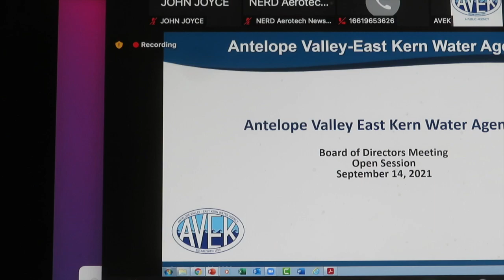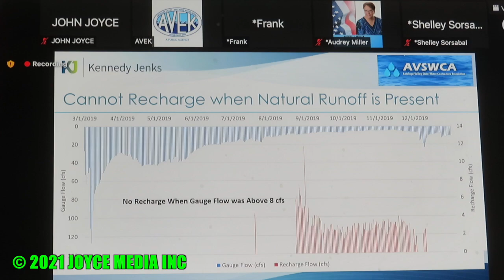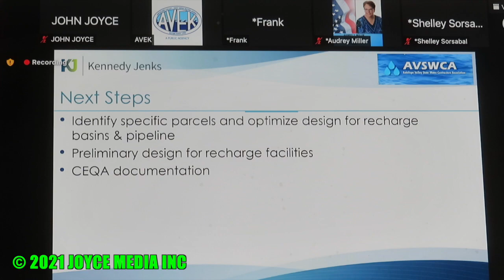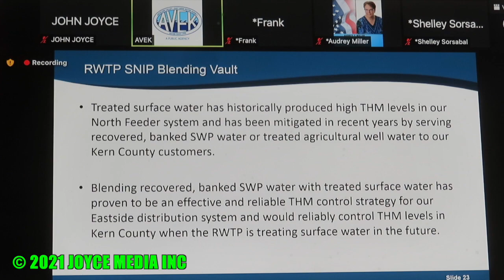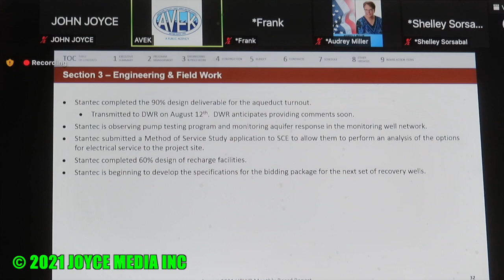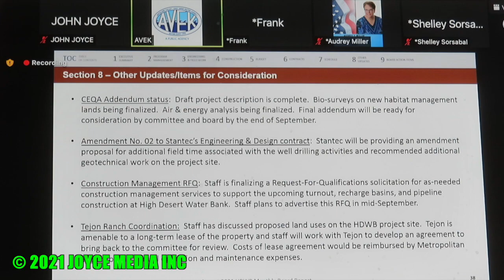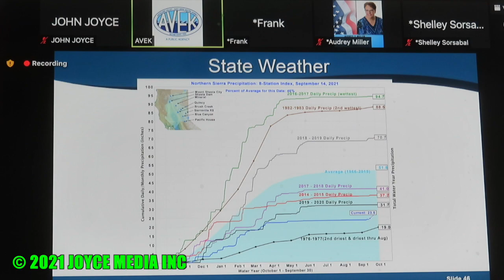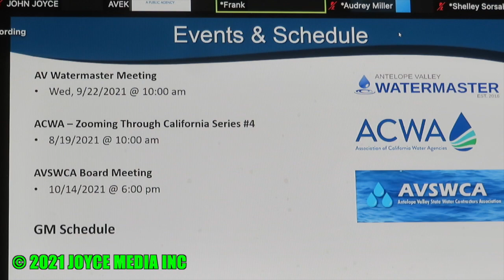20210914 • AVEK BLENDING VAULT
The Board of Directors adopted the following board order on September 14,2021, to award a contract to W.M. Lyles in the not to-exceed amount of $571,000 for the Rosamond Water treatment Plant SNIP Blending Vault Project and authorize the General Manager to execute the associated agreement and issue the Notice of Award and Notice to Proceed, as presented and recommended by the Capital lmprovement Program Committee and staff.
      The High Desert Water Bank and Water Resources Committee and staff recommend the Board authorize the General Manager to enter a lease agreement with Kem County Water Agency for the use of their cofferdam for construction of the High Desert Water Bank turnout, subject to inspection and acceptance of said cofferdam by the Department of Water Resources (DWR).